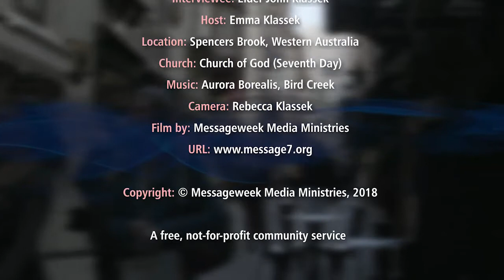Conversations... Suffering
In this interview we explore the prevailing theme of suffering that is not only extensively documented throughout scripture, but also as it impacts our lives today. We often have friends who are suffering, experiencing circumstances that times seem beyond us. But, in the end, we learn that God is indeed sovereign and in control. Interviewed by Emma Klassek.